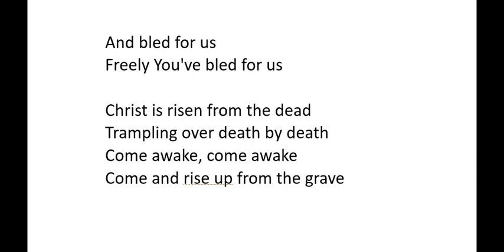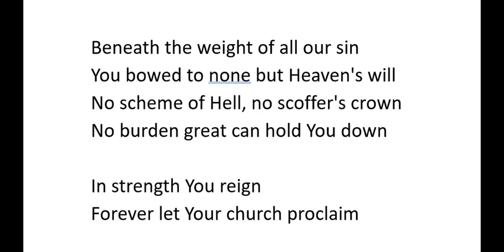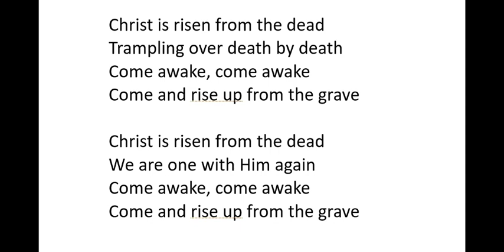Christ Is Risen - DCO